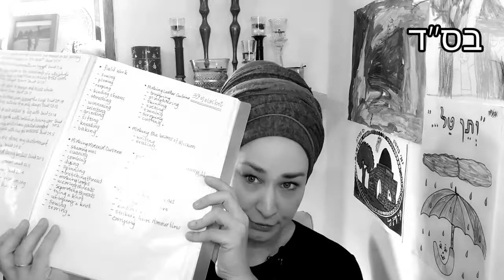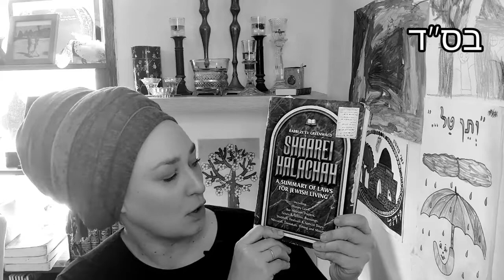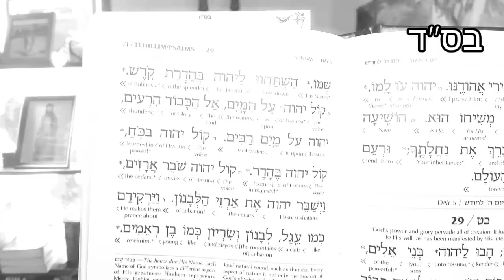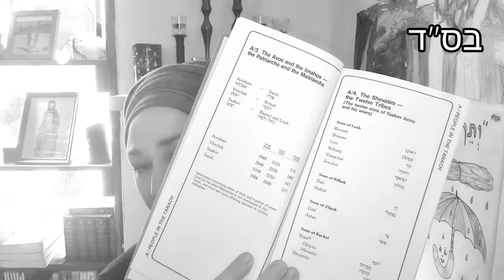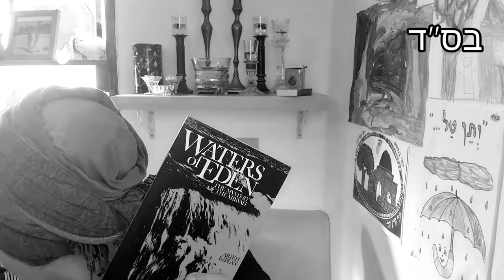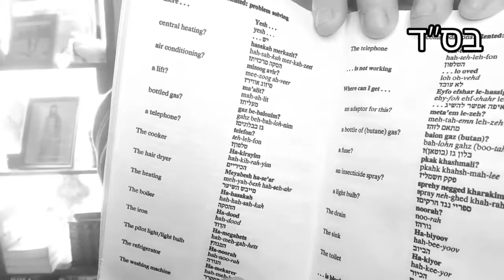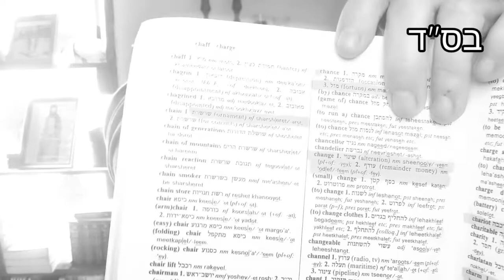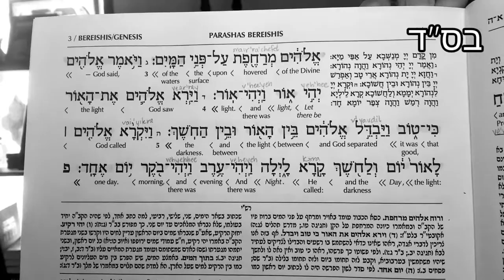So, you want to convert to Judaism? Really?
Shalom & Howdy! This is a kick starter pack to conversion for those curious or already involved in their process.

This video is a list of topics that are absolute fundamentals, and a variety of resources that are kosher and rich with information.

List of excellent websites.

Great websites for a variety of Torah Lectures

Now. all the books!

The Concise Book of Mitzvoth by the Chafetz Chayim

The Schottenstein Edition, Interlinear Chumash
Volume 1 - 5 (can be bought separately)

The Stone Edition Chumash

The Stone Edition Tanach

English/ Hebrew by subject
Topic dictionary for learning by Hanna G. Perez

Just Enough Hebrew by Passport books

Oxford English- Hebrew Dictionary
Kernersville- Lonnie Kahn

The Usborne First Thousand Words in Hebrew

Webster's New World Hebrew Dictionary Tranliterated
by Hayim Baltsan

Waters of Eden, the mystery of the mikveh
by Aryeh Kaplan

Halichos Bat Yisrael, the Women's Guide to Jewish  Observance (2 volumes)

Laws of Cooking on the Sabbath & Festivals
a Pictoral Guide by Rabbi Yehoshua Neuwirth

The Jewish Fact Finder by Yaffa Ganz

Crash Course in Jewish History, from Abraham to Modern Israel by Ken Spiro

To Be A Jew, a guide to Jewish Observance in contemporary life.
To Pray As A Jew, a guide to the prayer book and the synagogue service
by Rabbi Hayim Halevy Donin

Shaarei Halachah, a summary of laws for Jewish living. by Rabbi Ze'ev Greenwald

The Laws of Kashrus, a comprehensive exposition of their underlying concepts and applications by Benyomin Forst

The Book of Our Heritage by Rabbi Eliyahu Kitov ( 3 volume set)